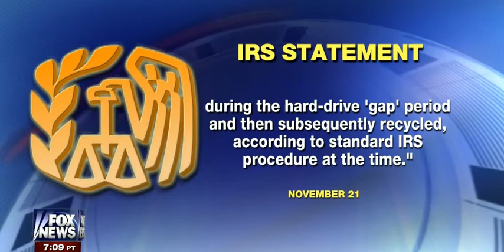• Investigators Recover 30,000 Lois Lerner E-Mails • 11/24/14 •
November 24th, 2014 •  After months of consistent claims from the IRS that Lois Lerner's e-mails from 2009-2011 had been lost, and that all backups had been destroyed, investigators searching through IRS data tapes have found and recovered 30,000 communications from the disgraced director of the IRS Exempt Organizations Unit.  Lerner stands accused of preventing conservative groups from receiving tax exempt status, and impeding their ability to participate in the 2012 elections.